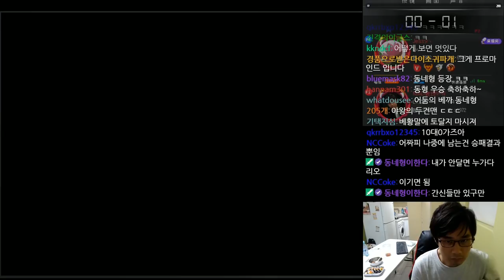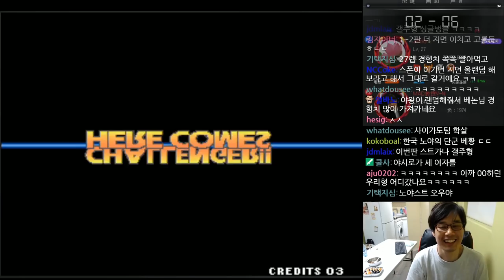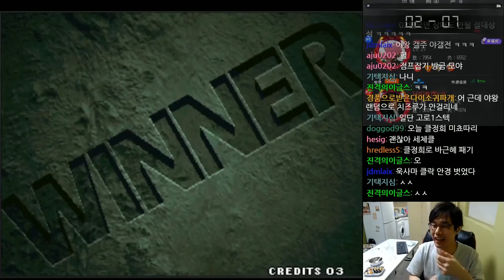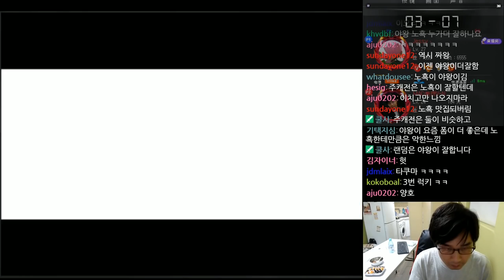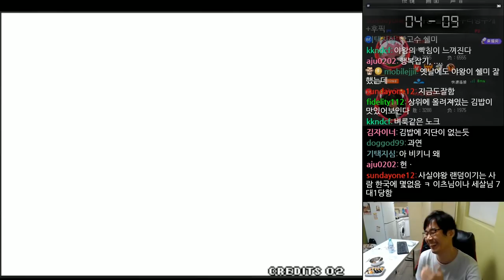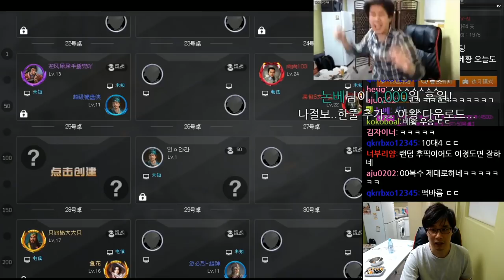이름만 들어도 두려운 초네임드 야왕! 중국으로부터 들어온 스폰전 '야왕 랜덤 VS 베논 셀렉' [베논 킹오브98 네임드전]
2019년 6월 15일...름만 들어도 두려운 초네임드 야왕! 중국으로부터 들어온 스폰전 '야왕 랜덤 VS 베논 셀렉' [베논 킹오브98 네임드전]
4년만에 컴백한 전설의 베논의 생방송에 관심 부탁드립니다 ^^